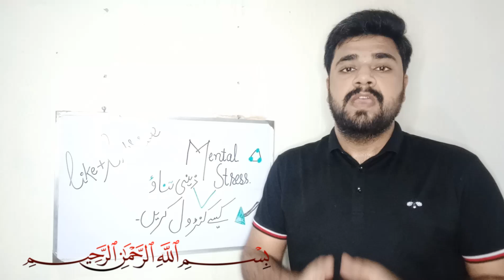How can you manage Mental Stress? || 5 Key points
5 Key Points to counter Mental stress
1) Exercise
2)Exposure to the Sunlight (SunBath)
3)Sleep-Stress Relationship
4)Deep Breathing (Belly Breathing )
5)Consumption of vitamin C

Dr.M.Hassan Akbar-PT
Clinical Physiotherapist
kot Radha Kishen
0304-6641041